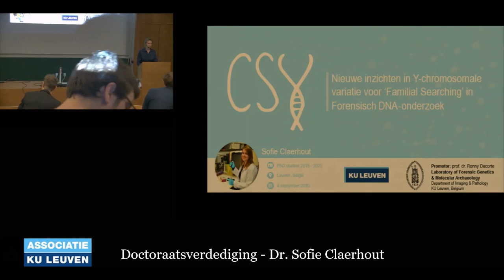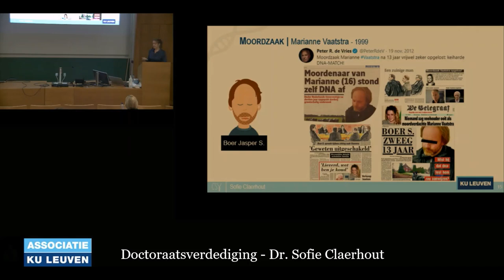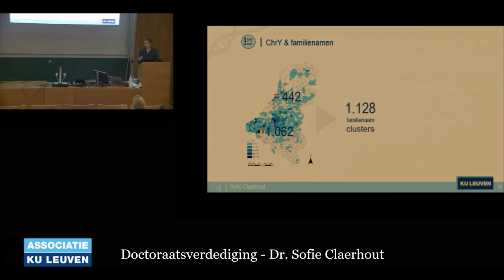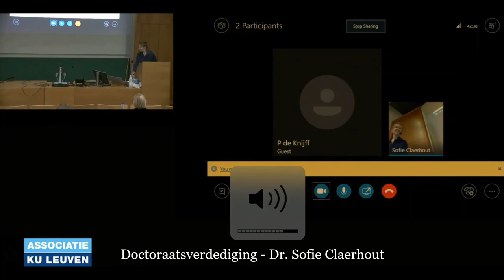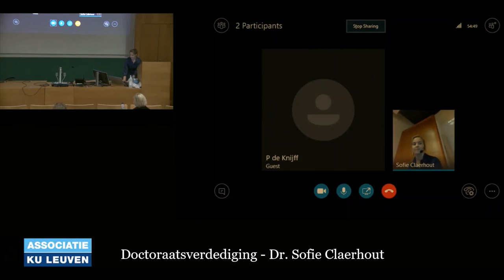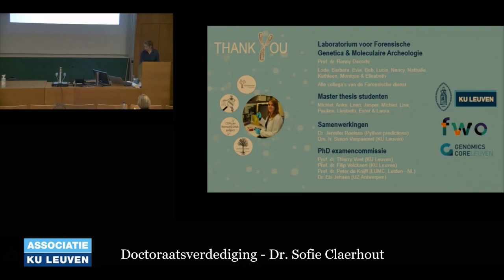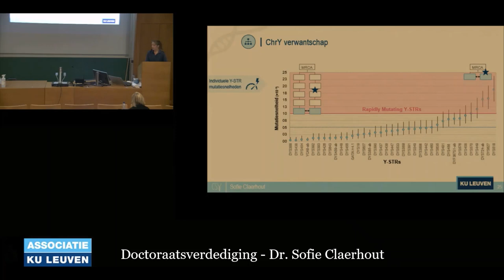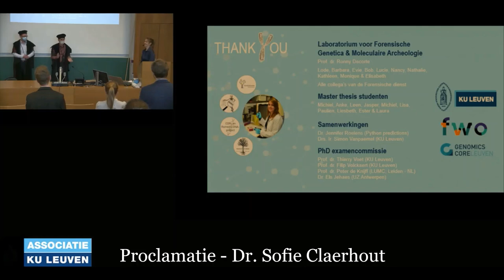Doctoraatsverdediging - Dr. Sofie Claerhout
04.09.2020 - Publieke doctoraatsverdediging van dr. Sofie Claerhout

Proefschrift: "Nieuwe inzichten in Y-chromosomale variatie voor 'familial searching' in forensisch DNA-onderzoek" - CSY

2:04       - Presentatie
36:31     - Verdediging
1:19:08  - Proclamatie

Examencommissie
Prof. dr. Peter de Knijff (LUMC, Leiden - NL)
Dr. Els Jehaes (UZ Antwerpen)
Prof. dr. Filip Volckaert (KU Leuven)
Prof. dr. Thierry Voet (KU Leuven)